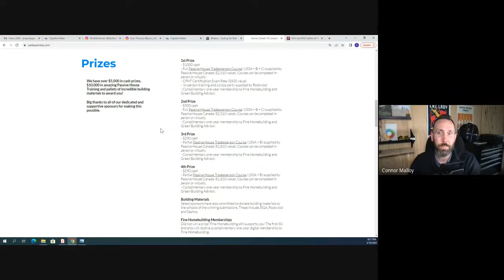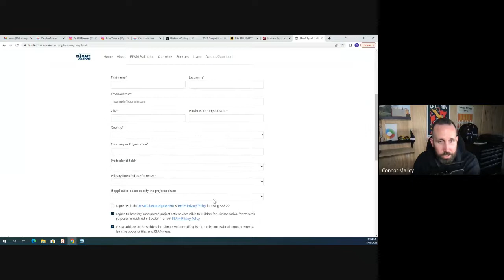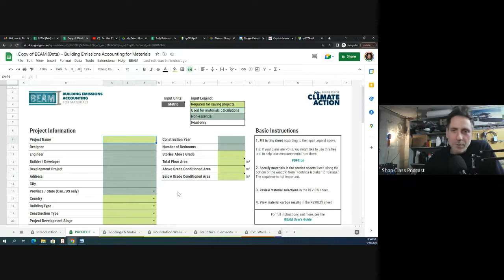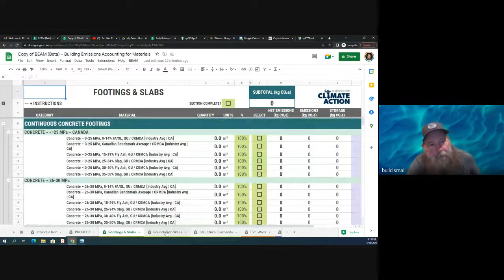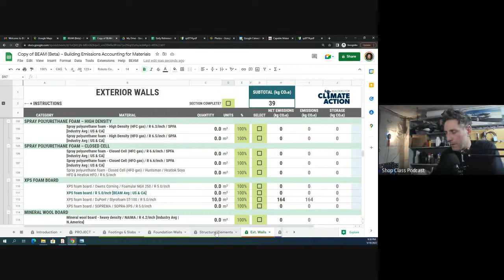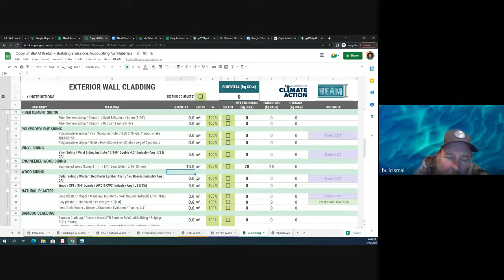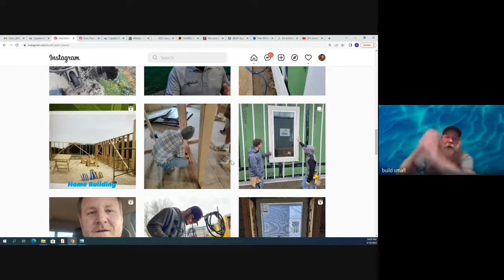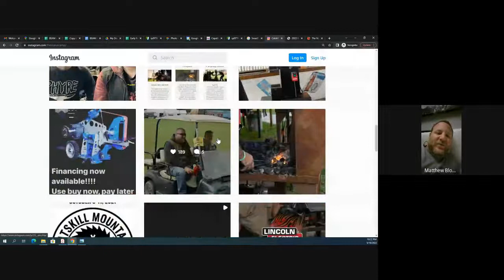Connor Malloy talks BEAM Estimator and Wall Assembly contest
Tonight was just a round table talk about how to make Shop Class better and support Shop Teachers.

If you would like to be our highlighted guest on the show or know someone we should try to get on LET US KNOW!!!

So join in on the live discussion and make sure to catch up on past episodes on our new Shop Class Podcast YouTube Channel.

Can't wait to see everyone!